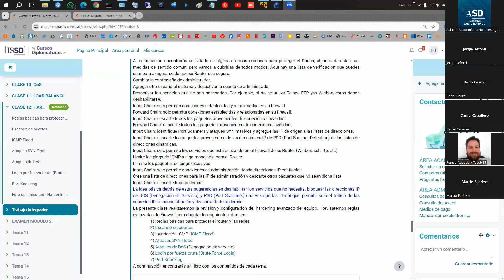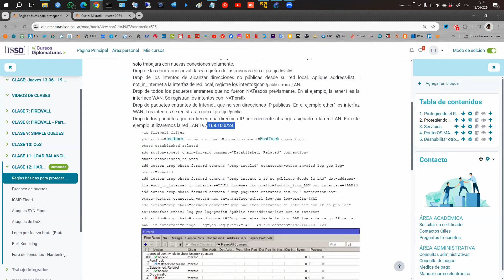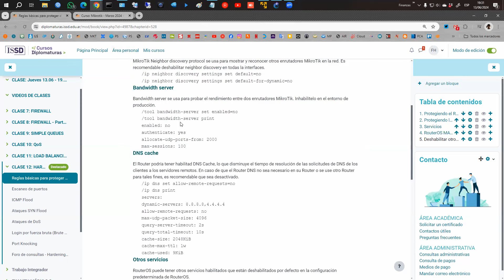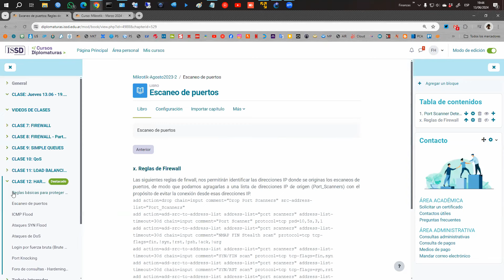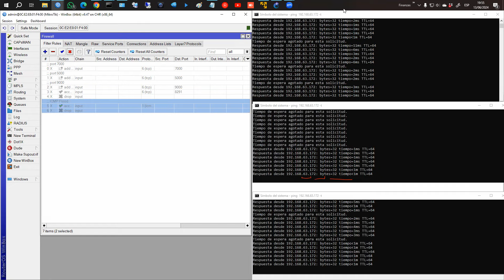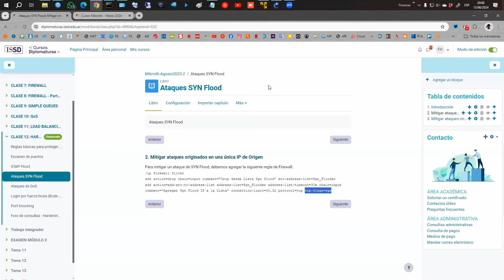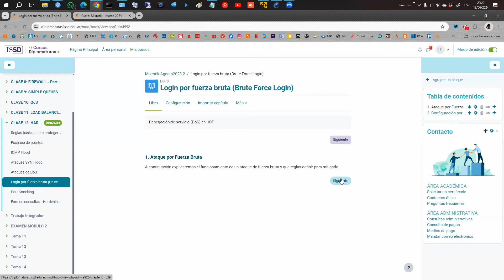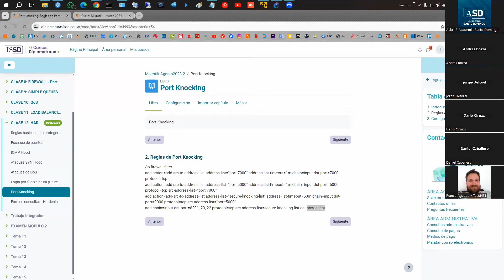Redes de datos con MIKROTIK - CLASE 12: Hardening Avanzado - Curso: Marzo 2024 - 13.06.2024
MIKROTIK - DOS - DDOS - HARDENING AVANZADEO - SYN FLOOD - ICMP FLOOD - PSD - PORT KNOCKING - LOGIN POR FUERZA BRUTA